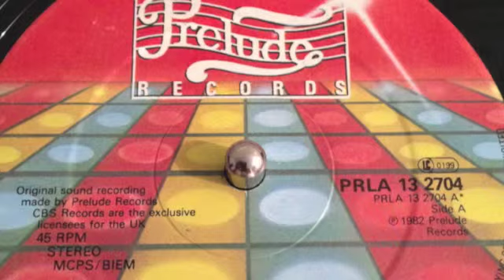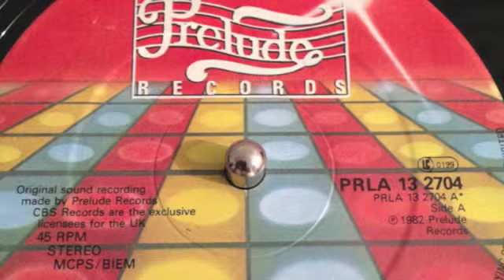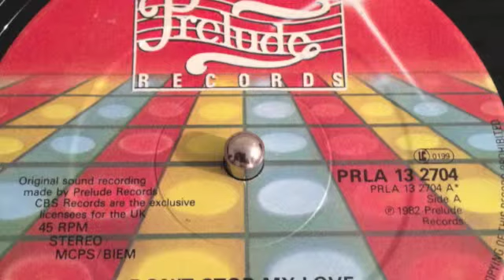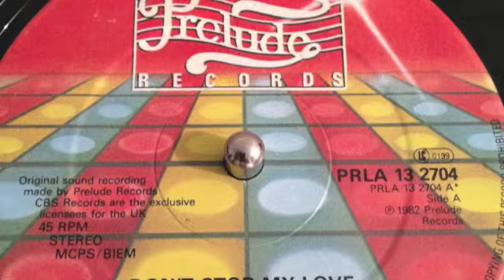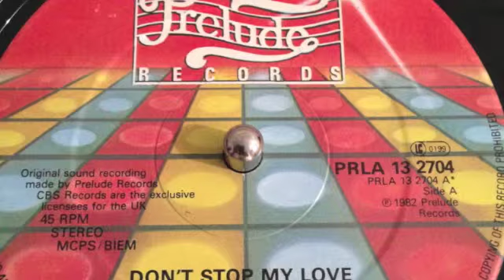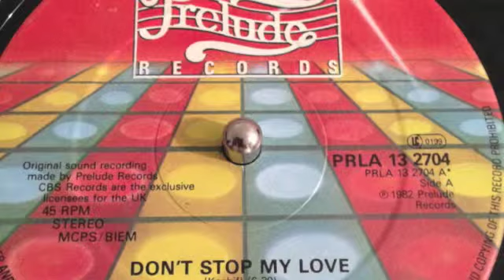Passion "don't stop my love"